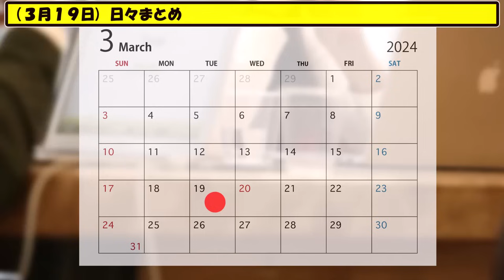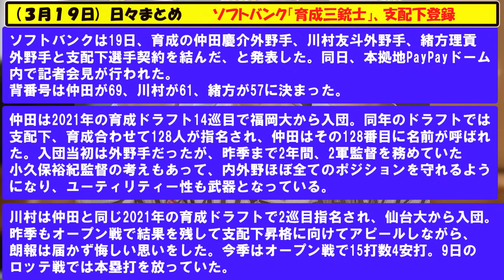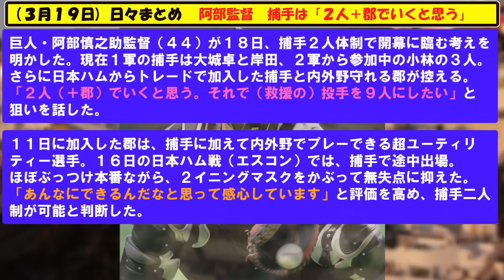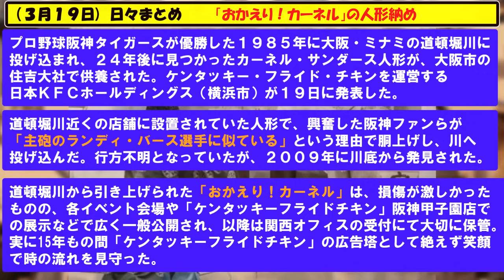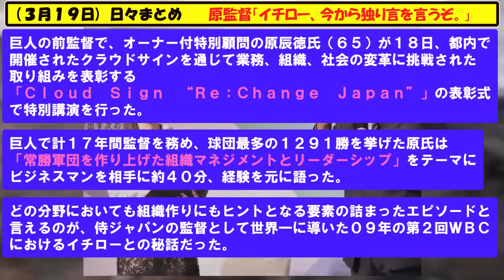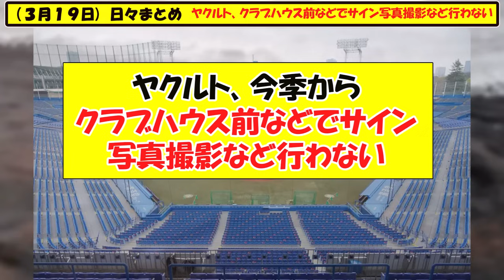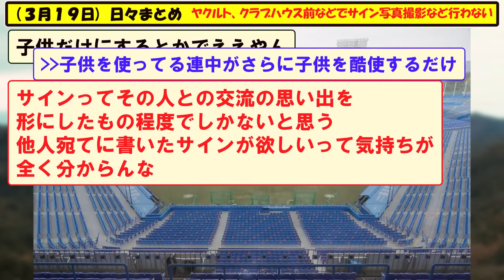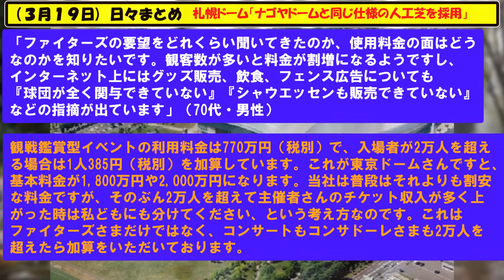(３月１９日) プロ野球 日々まとめ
長いので興味のある話題だけ見ていってくださいね＾＾
0:00 バウアー、レッドデビルズと短期契約
1:45 ソフトバンク「育成三銃士」、支配下登録
4:03 甲子園、なぜ？「３フィート」越えもセーフ
5:47 阿部監督　捕手は「２人＋郡でいくと思う」
7:09 「おかえり！カーネル」の人形納め
9:06 原監督「イチロー、今から独り言を言うぞ。」
11:12 ヤクルト、クラブハウス前などでサイン写真撮影など行わない
12:52 ドジャースVS韓国代表、視聴率13.4％
14:33 札幌ドーム「ナゴヤドームと同じ仕様の人工芝を採用」
17:05 右利きが左打者になる理由

５chや２ch等の野球の時事や面白スレをまとめていきます。

【音楽】
youtubeオーディオ ライブラリ様
DOVA-SYNDROME様
BGMer様
MusMus様